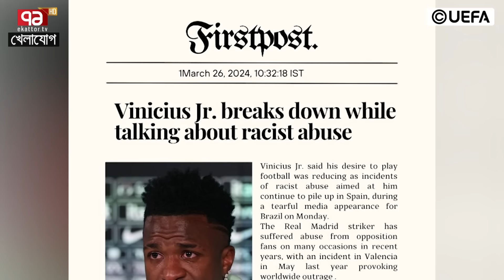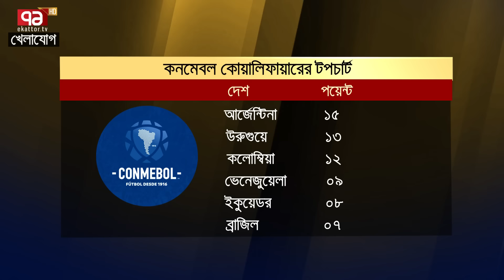বিশ্বকাপের পরেও সব কাঁপিয়ে দিচ্ছে আর্জেন্টিনা, ব্রাজিল দূর্গে কান্নাকাটিই বেশি! Khelajog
বিশ্বকাপের পরেও সব কাঁপিয়ে দিচ্ছে আর্জেন্টিনা, ব্রাজিল দূর্গে কান্নাকাটিই বেশি!

Bangabandhu Satellite Parameter:
Satellite: BS1
Orbital Position: 119.1 ͦ  East
Polarization: Horizontal
Frequency: 4600MHz
Modulation: 8PSK
FEC: 2/3
Symbol Rate: 30,000
DVB-S2